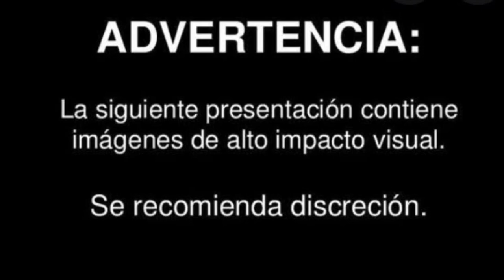NACIMIENTO de un CACHORRO por CESÁREA | La Casita de los Shih Tzu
Hasta pronto ✌🏻🤓